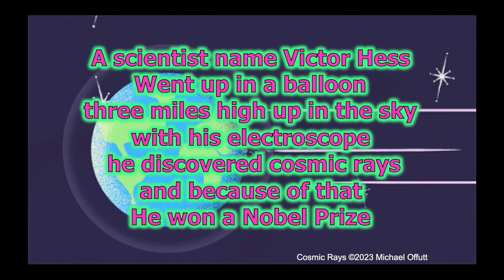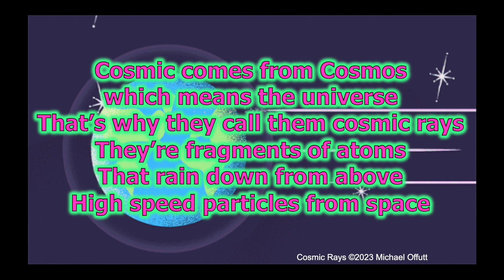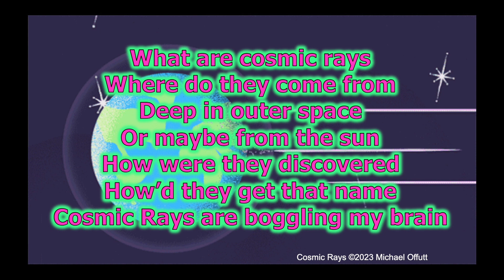Cosmic Rays ©2023 Michael Offutt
A science song in the bluegrass style about cosmic rays.
When do we need to be concerned about cosmic radiation?

The EPA says: "Without shielding from the atmosphere, the space station and space vehicles have no natural protection from cosmic radiation. Special shielding is added to the space station and space capsules to protect astronauts from dangerous levels of cosmic radiation."

The Smithsonian Magazine says: "before our sci-fi Moon Base becomes a reality, astronauts must perform a variety of tasks on the lunar surface, including site exploration, construction, and resource extraction. For all of these tasks and the operations in between, space radiation poses a threat to the space farers performing them."

But what about here on earth?

The CDC says:"The average annual dose due to cosmic radiation in the US is 0.34 mSv (34 mrem) per year. This low radiation dose is unlikely to affect human health."

And NASA says:"The magnetosphere, together with Earth's atmosphere, still continue to protect our planet from cosmic rays and charged solar particles, though there may be a small amount of particulate radiation that makes it down to Earth's surface."